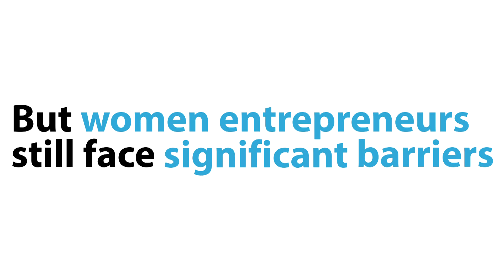SBAM Report Results